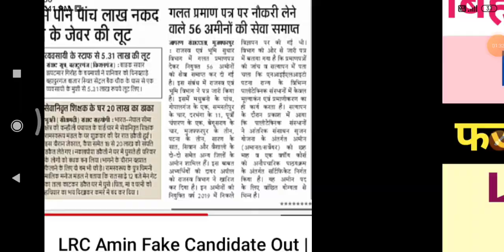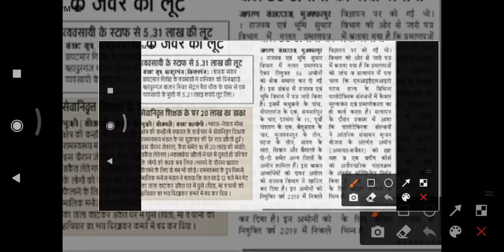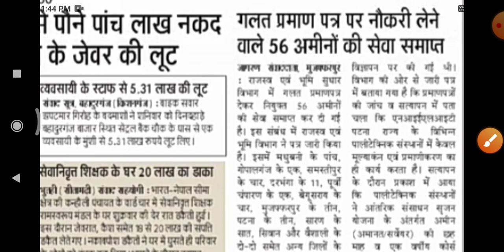btsc je फर्जी अभ्यार्थी लिस्ट | btsc je updated news | btsc je result |btsc je latest news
Latest news
btsc je updates | फर्जी अभ्यर्थी की संख्या बढ़ा | btsc je result |BTSC JE News |btsc je result जल्द|
btsc je new notice | btsc je latest news | btsc je updated news | जूनियर इंजीनियर रिजल्ट |
btsc je latest notice | btsc je latest news | btsc je result | BTSC JE NEW |क्या कुछ नोटिस में |
btsc je new updates
BTSC JE new update | btsc je result update |meeting रद्द हुआ | रिजल्ट कब आ रहा है|btsc je latest new
btsc je new | btsc latest updates | 12sept को धरना |result per kay  प्रभाव होगा | आखिर result कब तक|
btsc je result | btsc je latest news | btsc je cut off | btsc je updated news| जूनियर इंजीनियर |
BTSC JE Result date आ गया |btsc je latest news | btsc je cut off | btsc je new  result |btsc je news
BTSC JE फर्जी स्टूडेंट out | btsc je new updates | btsc je new notice |फर्जी अभ्यर्थियों की संख्या |
btsc je new
btsc je farji student
btsc je result kab tak ayenge
btsc junior engineer result
btsc je result | btsc je latest news | joining time bhi D.V होंगे ?junior engineer result |BTSC JE |
btsc news

btsc je result news|btsc je latest news |btsc je updated news|BTSC  JE news |ये final result होंगे?
btsc je aaj ka news
btsc je result updates
btsc je result kab ayega
btsc junior engineer result kab ayega
btsc je joining kab hoga
btsc  junior engineer result 2022
btsc je cut off kay rahega
btsc je updated cut off
btsc je news |btsc new notice | October me joining | btsc je Latest news |btsc je result |BTSC JE |
btsc je result
btsc je new notice
btsc je result update |btsc je latest news |btsc junior engineer result |BTSC JE news| final result|
btsc je result October me ayegi kay
Bihar takniki sahaayak je
btsc je result notice जारी | btsc je result |जूनियर इंजीनियर खुशखबरी| btsc notice |btsc latest news|
btsc updated news
btsc junior engineer
btsc je result news | btsc latest news | btsc je updated news|BTSC JE RESULT |btsc junior engineer|
btsc je notice | btsc je bad news | btsc je ka exam hoga? BTSC JE latest news |btsc new notice |
btsc je exam hoga kay
btsc je exam hone vala h
btsc_je news
btsc je bad news
btsc je latest news | btsc notice | btsc je updated news |BTSC JE news |btsc junior engineer result|
btsc_je result
btsc_je result kab ayenge
# btsc dharna perdersan jari
btsc je Latest news | btsc je updated news | btsc result | BTSC  News | बिहार तकनीकी सेवा आयोग |
btsc_je news

btsc je new update | btsc result जल्द आएंगे | तेजस्वी यादव जी से मिले student | btsc latest news |
btsc je cut off kab ayega
उप मुख्यमंत्री तेजस्वी यादव जी ने क्या कहा

btsc junior engineer result | BTSC JUNIOR ENGINEER RESULT
BTSC_JE result
# btsc je result
btsc_je result

btsc je latest news | btsc je updated news | btsc je result | BTSC JE news |btsc je new cut off |
btsc_je result
# junior engineer result kab ayega

Btsc Engg vacancy

BTSC//BTSC latest news//btsc je result//btsc result//btsc news//btsc high court

 बिहार तकनीकी सेवा आयोग के माध्यम से जूनियर इंजीनियर की भर्ती का परिणाम कब तक आएगा High court case details  इत्यादि के बारे  में इस वीडियो के माध्यम से बताया जा रहा है वीडियो अच्छा लगे तो चैनल को सब्सक्राइब करें अधिक जानकारी के लिए ऑफिशियल वेबसाइट पर देखे ।